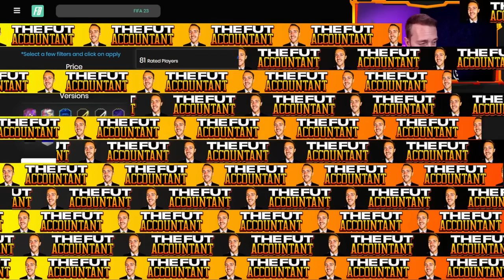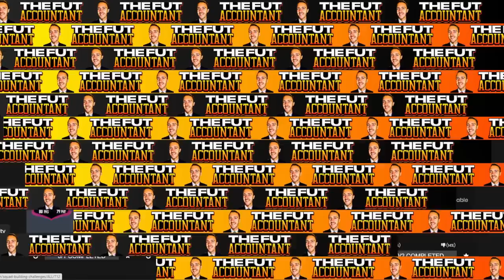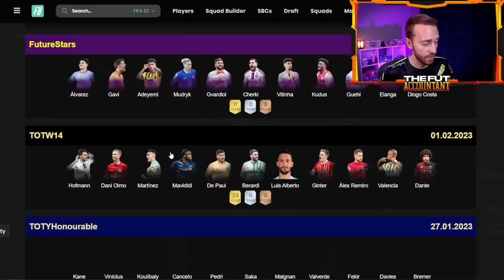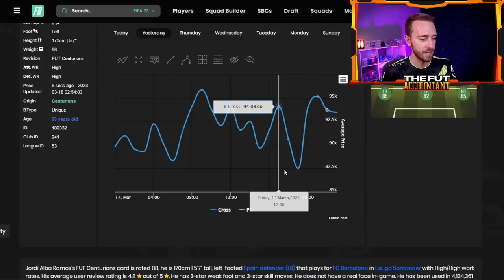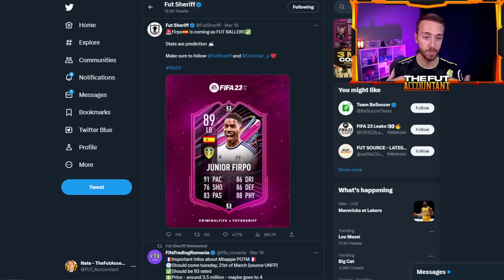NOBODY Expected EA to do THIS!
Nobody expected EA Sports to drop all this CRAZY content in FIFA 23 Ultimate Team as a part of the FUT Ballers promo. With so many SBCs and Objectives to complete, will it take the focus off of the FIFA Market and potentially make some prices DROP. Could we be headed towards a market crash? We talk FUT Ballers content and everything you need to know about FIFA, in today's video!